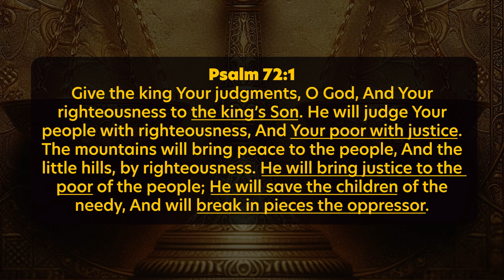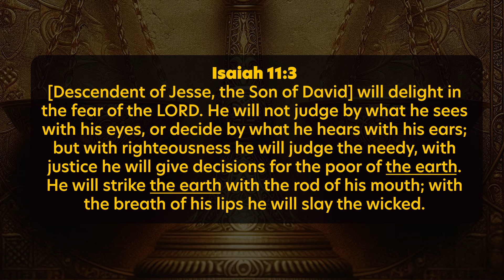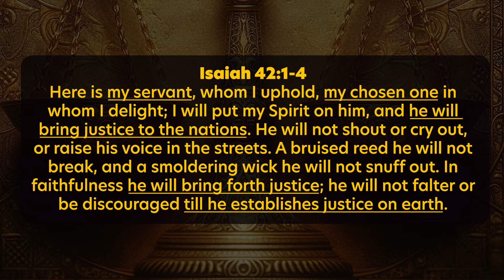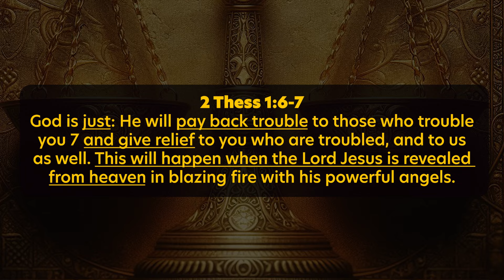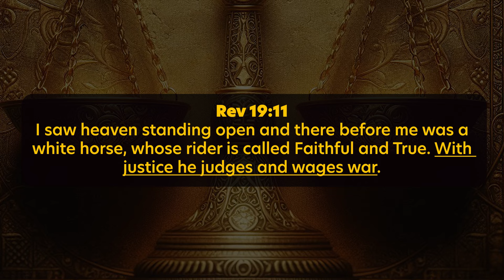A Day of JUSTICE is Coming! 🙌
Why is there injustice? What is the solution? Why doesn't God do something about evil in the world? Let's talk about God's ultimate solution to the problem of injustice. It's AMAZING!

The world won't be this way forever!

0:00 - SCARING is caring! 🫐
1:22 - the Jewish view of the Future (God promised)
3:09 - Messiah will bring Justice
4:55 - Gospel, BIGGER than you think...
6:12 - Day of the Lord & Justice
8:41 - Injustice is Not OK!